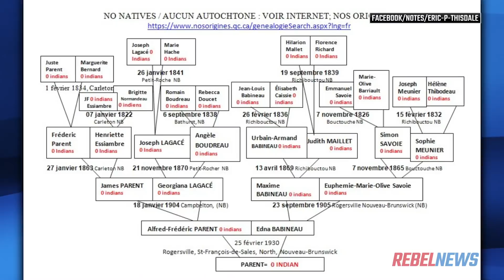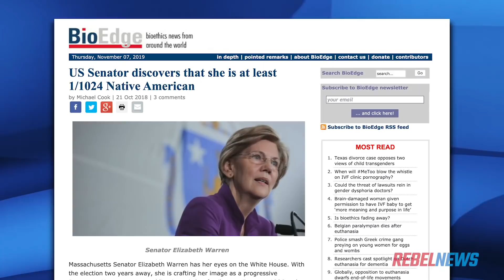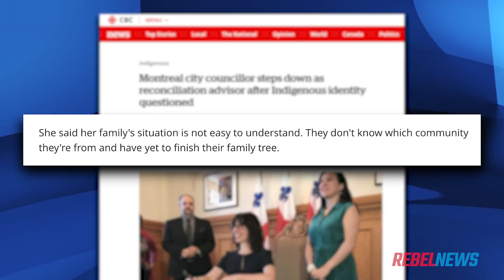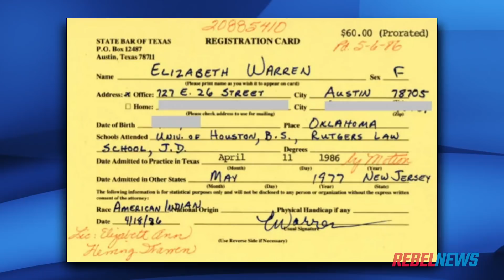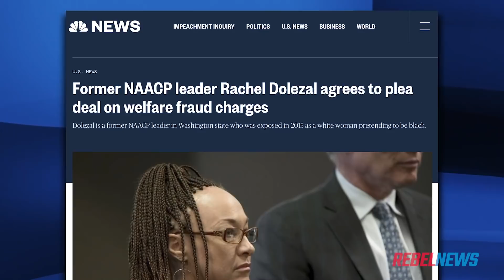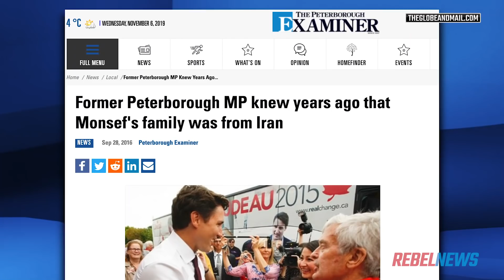Fake Indigenous woman resigns Montreal reconciliation job after family revealed | Sheila Gunn Reid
Sheila Gunn Reid of Rebel News reports: A Montreal city councilor has just stepped down as the city's reconciliation advisor. The problem? She could be Canada’s Elizabeth Warren.